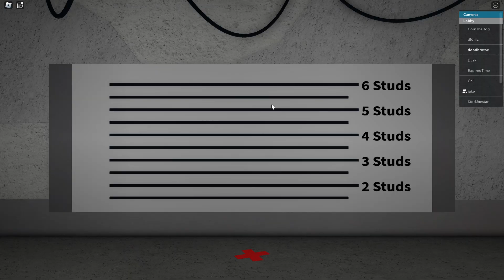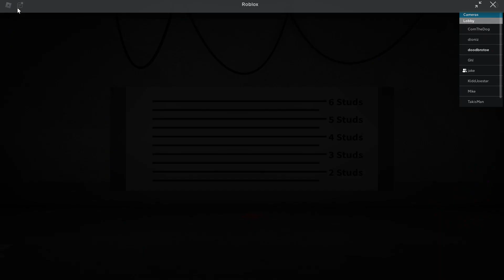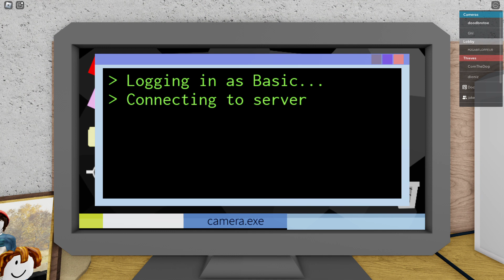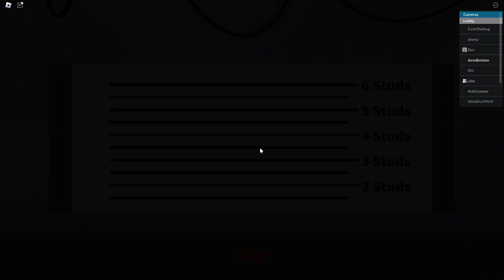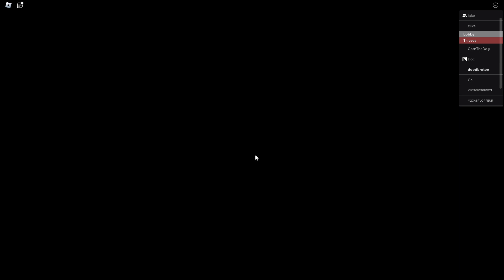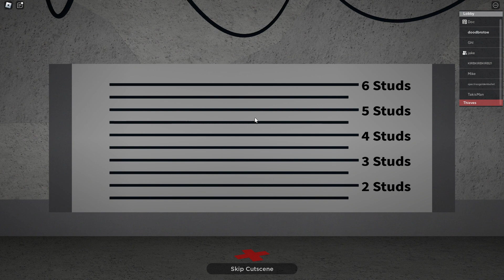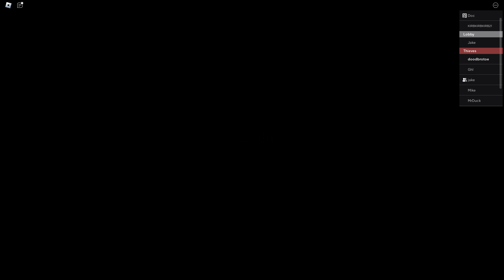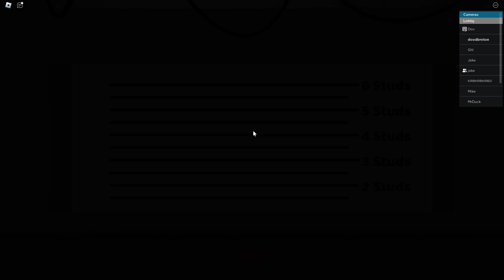Squeebler and Jake play in play In Plain Sight 2 Squeeblers perspective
Today Squeebler and Jake steal a lot of stuf